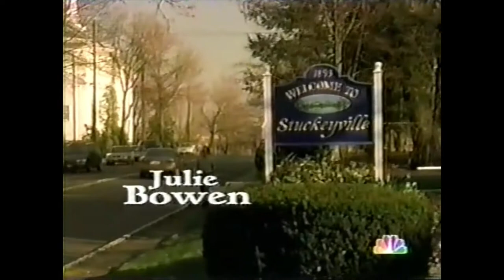Ed (2000) - Opening Theme Songs ('Next Year' by Foo Fighters and 'Moment in the Sun' by Clem Snide)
It's a tragedy that the sublime sitcom 'Ed' (2000) isn't distributed by any streaming service nowadays. Apart from its heartfelt, small-town nostalgic vibe, the show featured some awesome songs.

The main theme song of the show, Foo Fighters' 'Next Year', particularly evokes bittersweet memories and an undeniable tinge of hope.